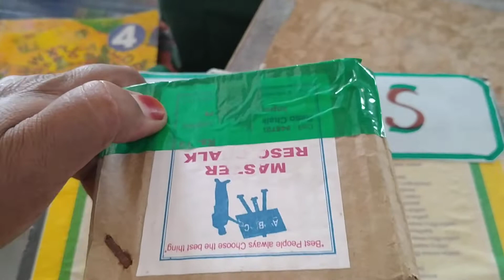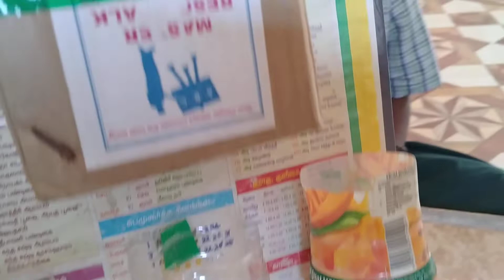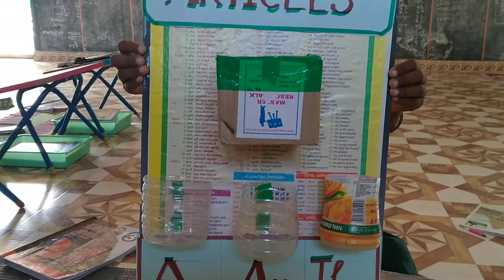இரண்டு நிமிடTlm multi purpose